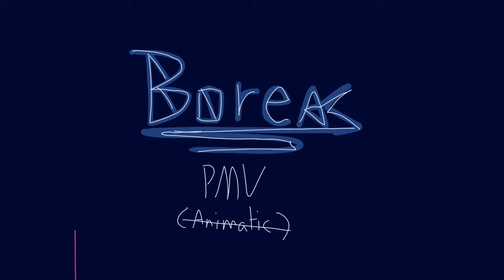𝘉𝘖𝘙𝘌𝘈𝘚 ۞𖣘 𝙿𝙼𝚅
"𝑰 𝒕𝒉𝒊𝒏𝒌 𝒊𝒕'𝒔 𝒕𝒊𝒎𝒆 𝒕𝒉𝒂𝒕 𝒂 𝒃𝒍𝒂𝒅𝒆𝒓 𝒍𝒊𝒌𝒆 𝒚𝒐𝒖, 𝒔𝒉𝒐𝒖𝒍𝒅 𝒍𝒆𝒂𝒓𝒏 𝒉𝒐𝒘 𝒕𝒐 𝑫𝒚𝒏𝒂𝒎𝒂𝒙."

" 𝑳𝒆𝒕'𝒔 𝒌𝒆𝒆𝒑 𝒕𝒉𝒊𝒔 𝒂 𝒔𝒆𝒄𝒓𝒆𝒕, 𝒔𝒉𝒂𝒍𝒍 𝒘𝒆?"

When a terrible toxic rival war blooms between Silas and Juile, they both try to prove eachother wrong and who's more stronger.

BEYBEASTS: SYNERGY
( Beyblade Burst + Pokemon Crossover )
𝙰𝙽𝙸𝙼𝙰𝚃𝙸𝙾𝙽 𝙸𝙽𝙵𝙾:

Programs Used:♥︎

Autodesk Sketchbook
Flipaclip
Time taken: 7 hours
Fps: 20
Total Frames: 1055

Credits:

Song Name:
Oh The Hellos - Boreas